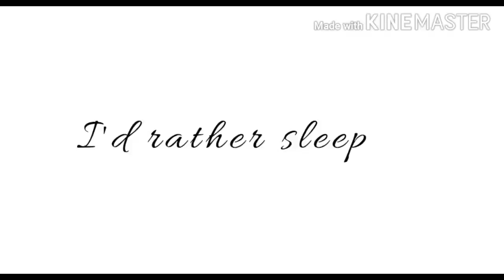I'd rather sleep (neutral vent)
Just a vent about quarantine from July, in this animation sleeping is reminiscing and not thinking about the stress, and being awake has to do with worries about death and the pandemic, being trapped in the house.

I was just looking through Google Photos and thought I'd post it.

Song

I'd rather sleep - Kero Kero Bonito